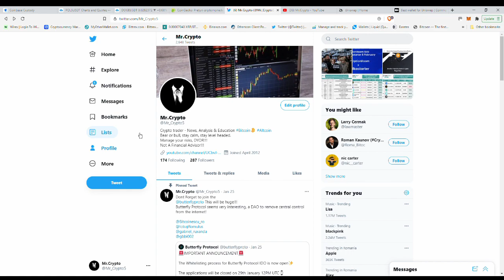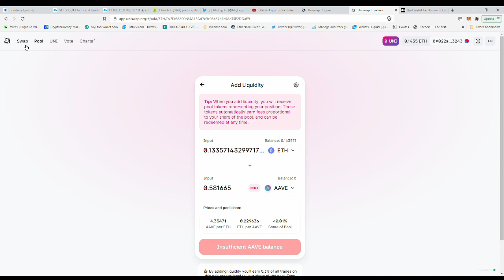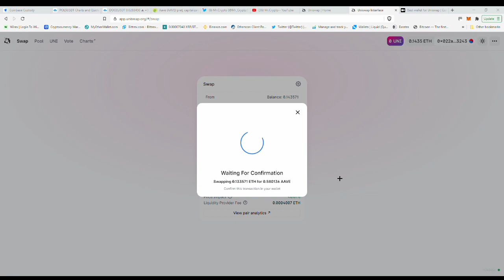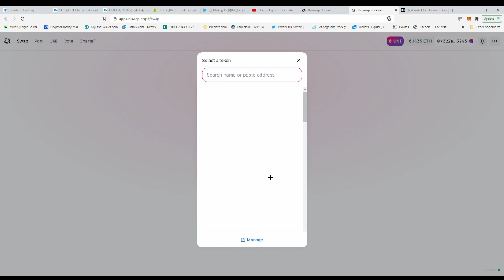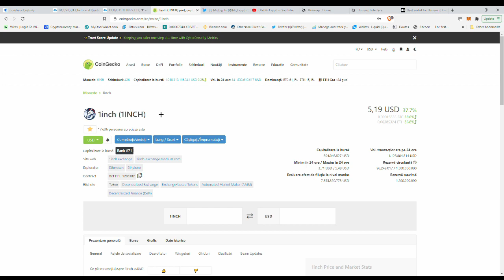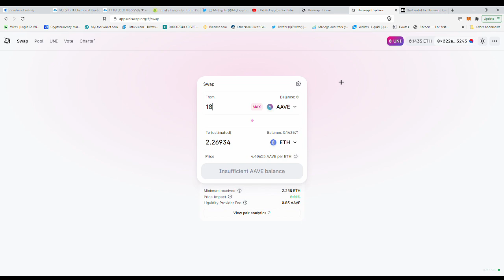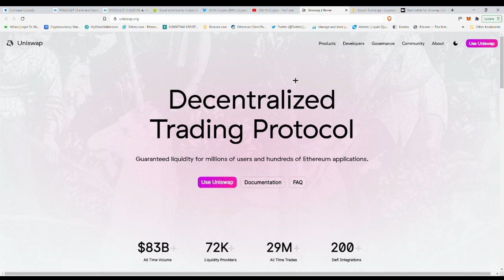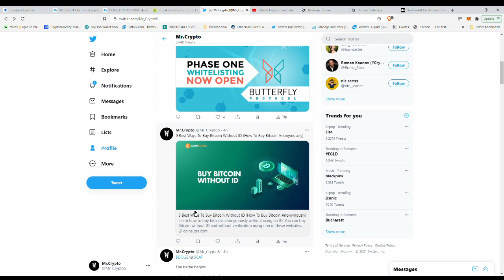Tutorial Uniswap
In acest videoclip iti voi prezenta platforma Uniswap, cum o poti folosi, care sunt avantajele si care sunt dezavantajele acesteia.